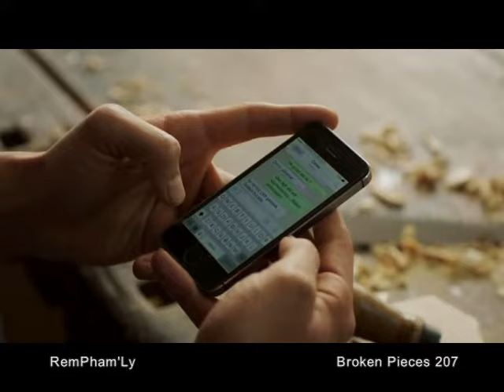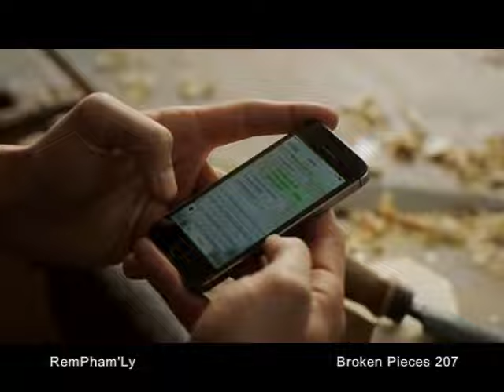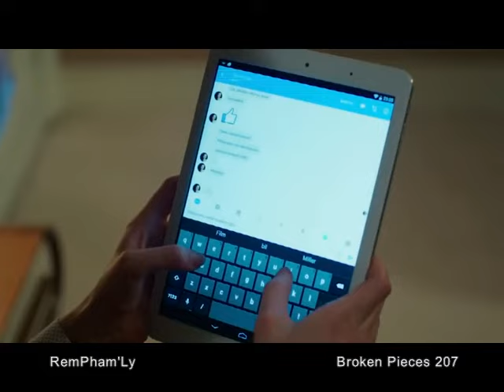Broken Pieces Eps-207 (Mizo)